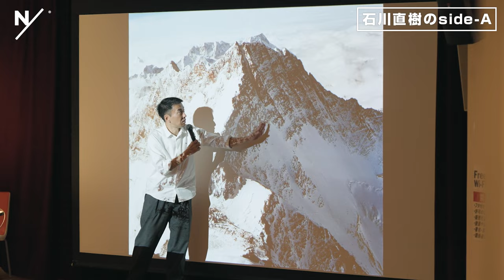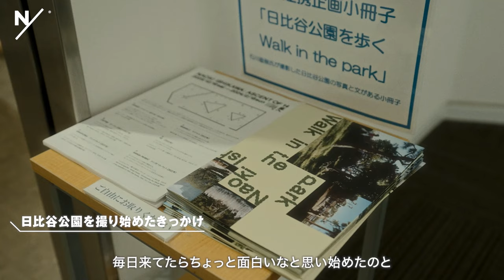写真家 石川直樹さんのまた別の1日に密着｜世界を旅して東京に思うこと 冒険に欠かせない準備と心構え 【SWING Side-B】by NEUTRALWORKS.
カラダを躍動させ、ココロを静寂におく。
日々のグルーヴの中で私たちはスウィングしている。
そして、また動き出す。

社会とつながる開かれた自分の姿
意欲的に活動し、力を発揮する瞬間【Side-A】

経験や思考など内なる自分の姿
静かにココロとカラダを整える瞬間【Side-B】

表裏一体となるそれぞれの瞬間に密着し
いつでも動き出せる “READY” な状態でいるためのヒントを知る企画。

第4回は、写真家の石川直樹さんです。
地上に14座しかない標高8,000メートル以上の高峰、
その完全制覇に大手をかける石川さん。 そんな彼の【Side-B】とは。

世界中を旅してる人って日本にいる間何をしているのか、
意外と想像できないですよね。

今回は写真家の石川さんが日本にいる間どんなことをして、
どんなものに心を動かしているのかについて密着・インタビューをしてきました。

遠征前に行うNEUTRALWORKS.のREBOOTstretch
カラダの歪みを補正するパーソナルストレッチルーム
での様子もお届けします！

ぜひチェックくださいね！

00:00- オープニング
00:25- 東京での仕事、日々の過ごし方
01:54- 仕事をする場所 喫茶店
03:42- 東京に居ると起こる心・体の変化
04:44- 遠征前 高所順応のためのストレッチ
05:50- 心と体のバランスが崩れる時
07:04- 石川さんと冒険

KSU23302 ウィフ/ニッティングロングスリーブクルー（ユニセックス）

KSU43307 ウィフ/ニッティングパンツ（ユニセックス）

KSU32569 フィシュアンドリーブス/クルー（ユニセックス）

KSU13303 ニュースボーイ/ウールジャケット（ユニセックス）

KSU43141 ニュースボーイ/パンツ（ユニセックス）

【NEUTRALWORKS. Official】

出演 : 石川直樹
1977年東京都渋谷区生まれ。
東京芸術大学大学院美術研究科博士後期課程修了。
人類学、民俗学などの領域に関心を持ち、辺境から都市まであらゆる場所を旅しながら、作品を発表し続けている。

2008年『NEW DIMENSION』（赤々舎）、『POLAR』（リトルモア）により日本写真協会賞新人賞、講談社出版文化賞。2011年『CORONA』（青土社）により土門拳賞。2020年『EVEREST』(CCCメディアハウス）、『まれびと』（小学館）により日本写真協会賞作家賞を受賞した。著書に、開高健ノンフィクション賞を受賞した『最後の冒険家』（集英社）、『地上に星座をつくる』（新潮社）ほか。